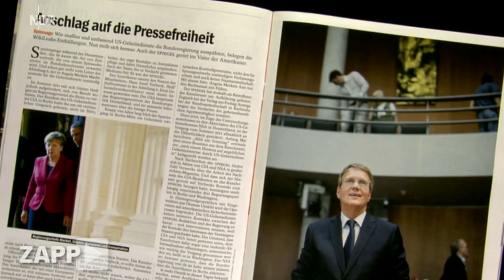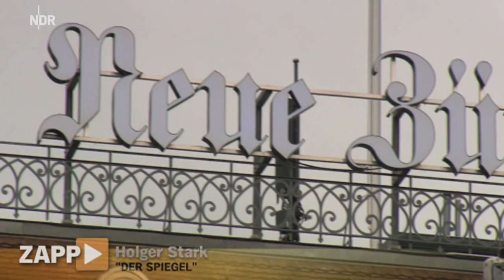Wider die Pressefreiheit: Journalisten im Visier | ZAPP | NDR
Das Bundeskanzleramt wusste laut geheimer Unterlagen wohl schon vor den Snowden-Enthüllungen von der Überwachung durch die ausl. Geheimdienste, bei der auch Medien ins Visier gerieten.